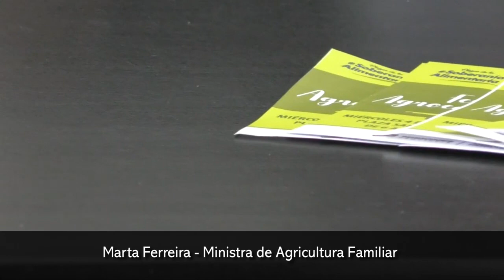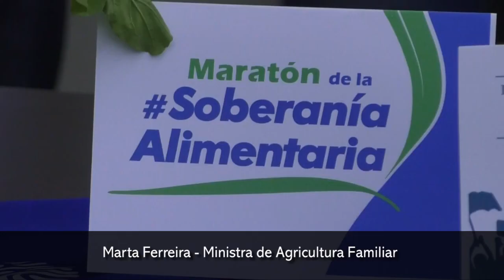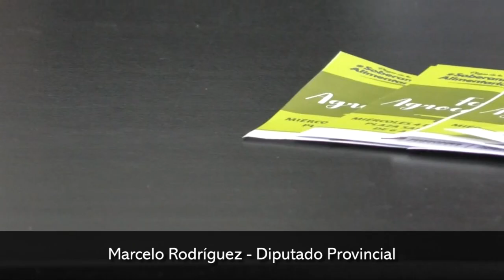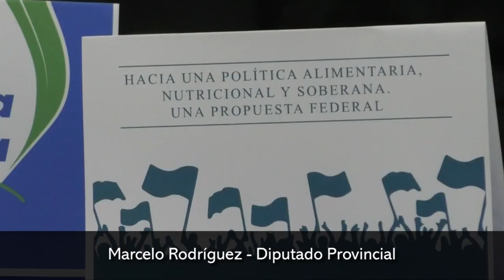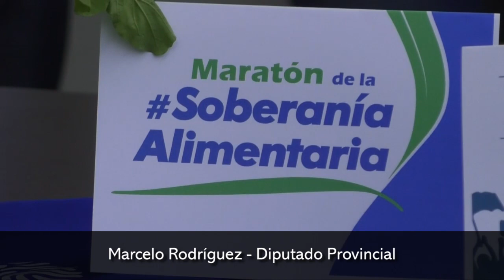Lanzaron la Maratón de la Soberanía Alimentaria y Plaza Agroecológica